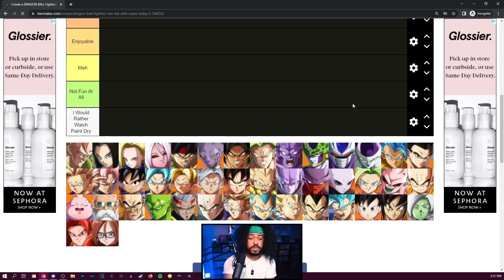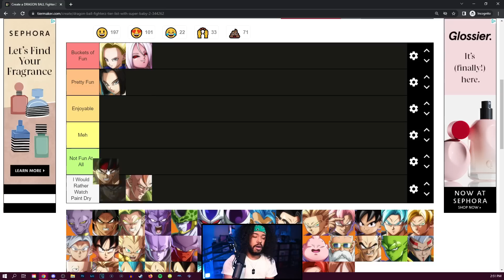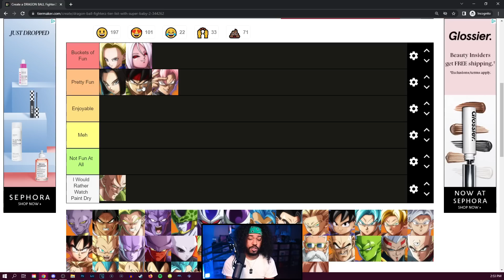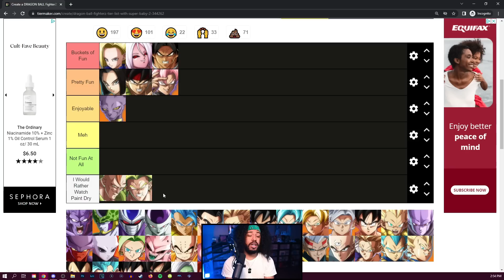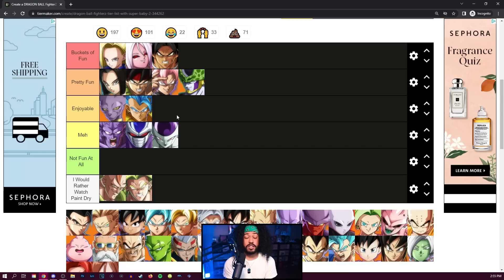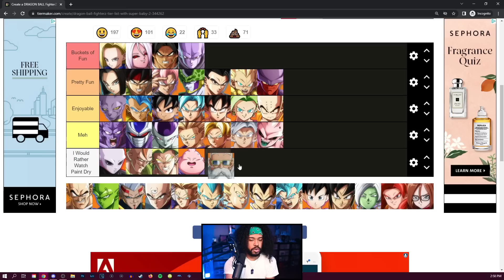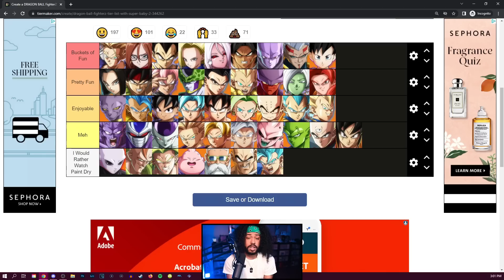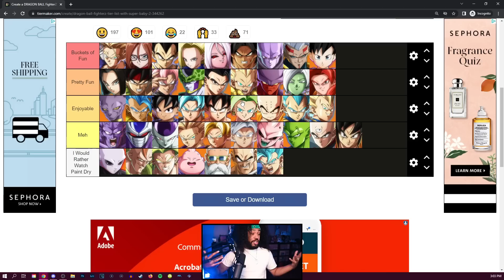The MOST FUN Characters in THE GAME!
So KALSKingdom on Twitter said people should make a *ahem* "wholesome tier list of the most fun characters to play in the game. If this video gets 3,000 likes though I'll do a "proper" tier list for character strength.